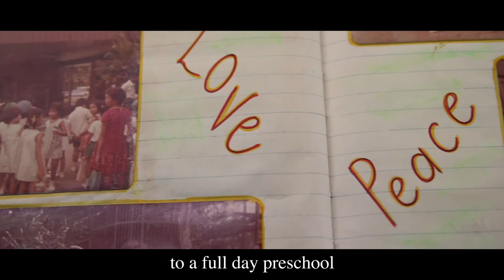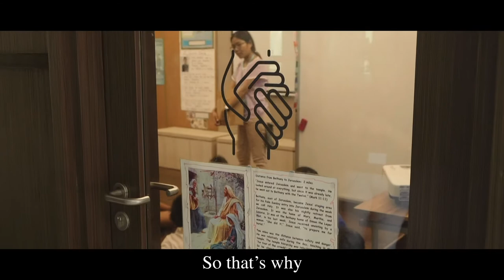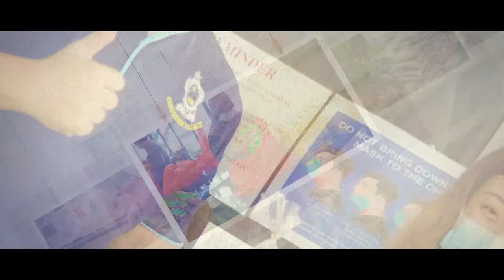Canossaville Corporate Video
Canossaville Children and Community Services (Canossaville) is a Catholic social service agency, serving and impacting the lives of children and their families across their preschool and primary years, regardless of race, language or religion.